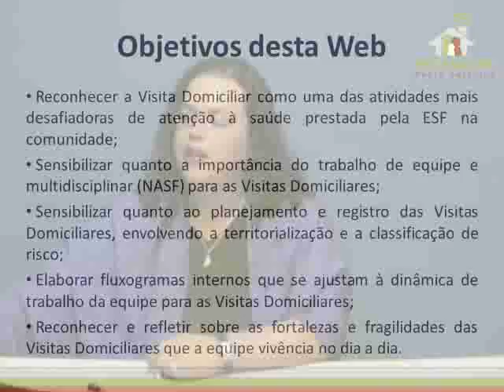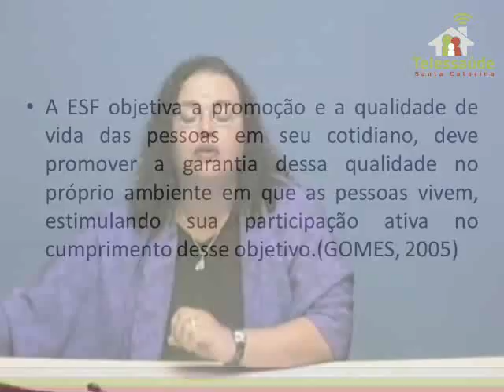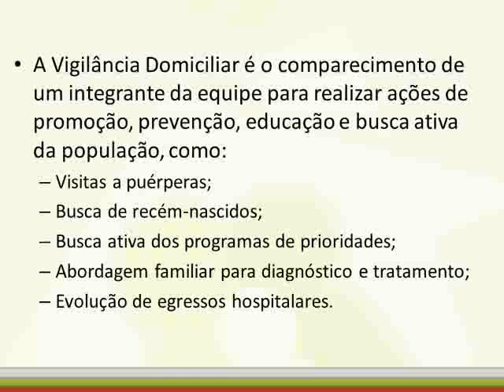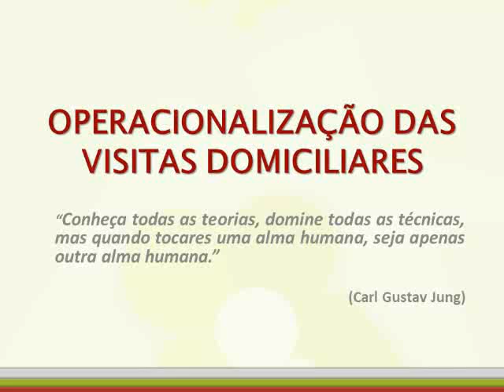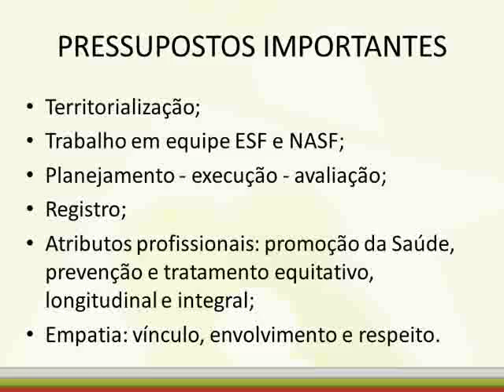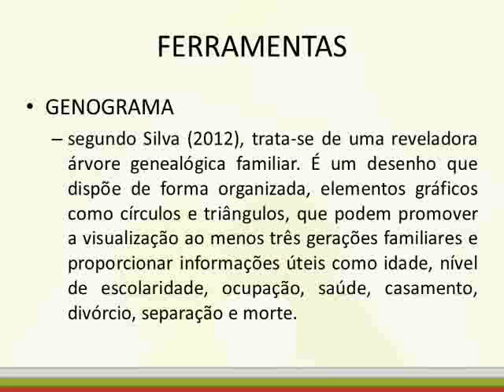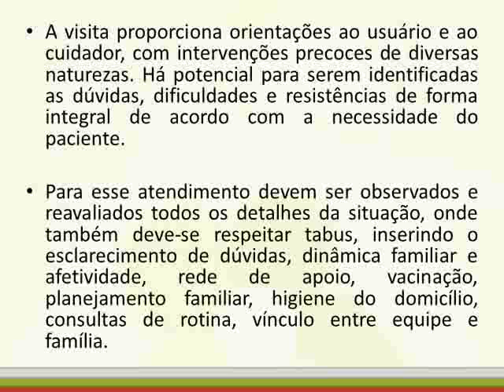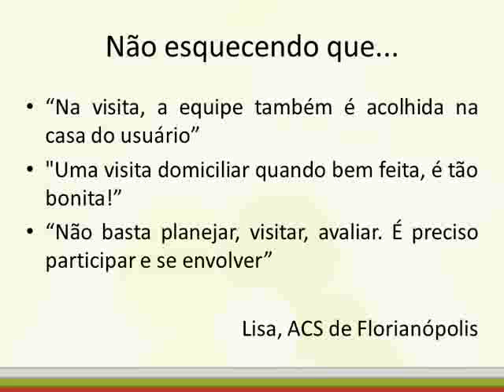Webconferência sobre Visita Domiciliar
Webconferência realizada pelo Telessaúde SC no dia 21/05 sobre Visita Domiciliar, com a enfermeira Cláudia Carraro.